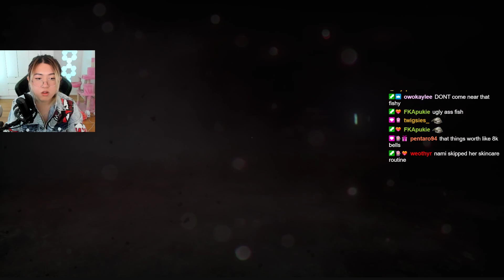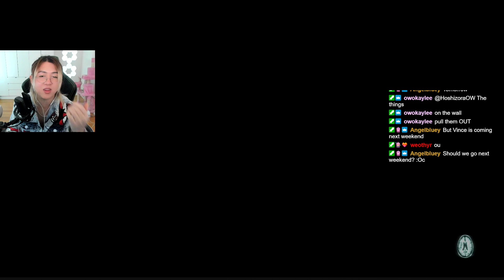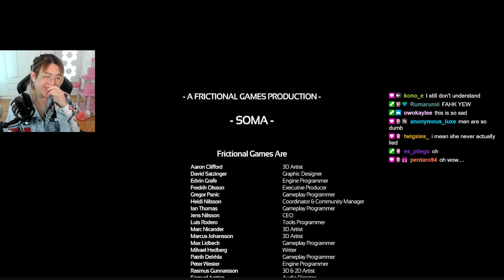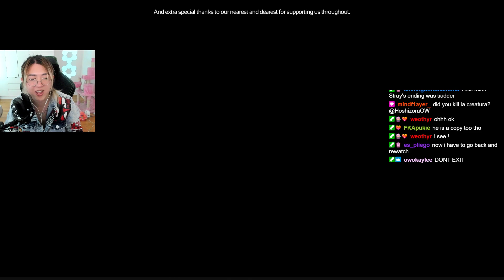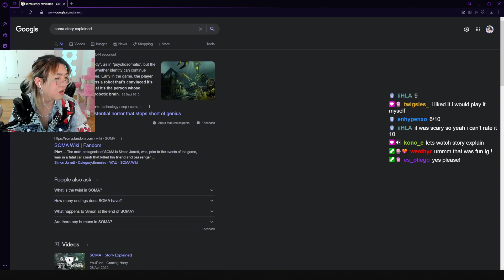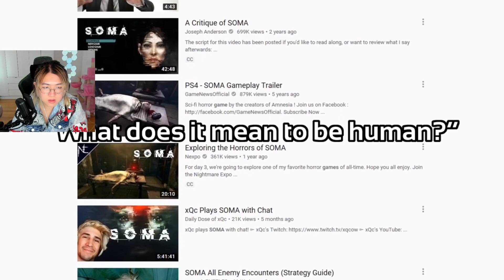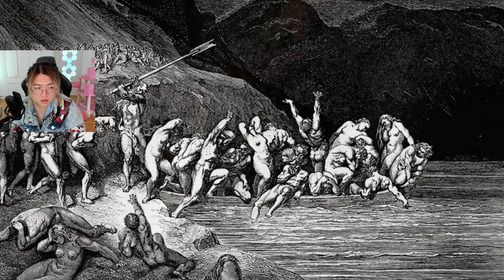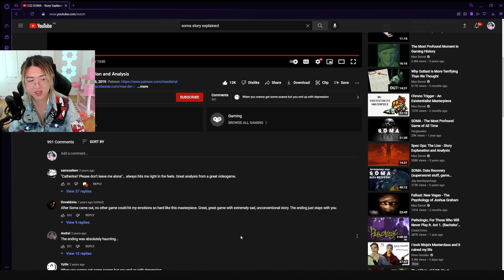Hoshi Plays: Soma FINALE + Story explanation